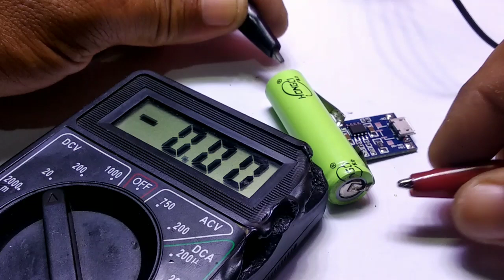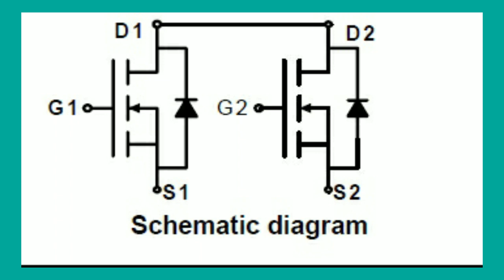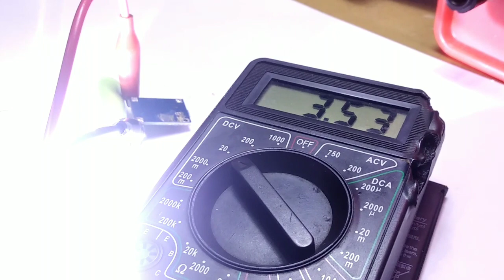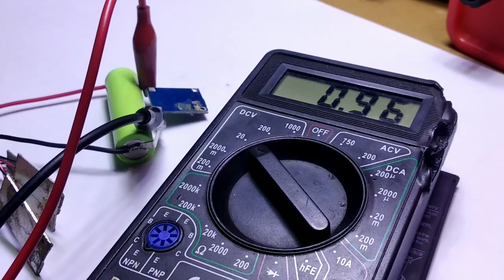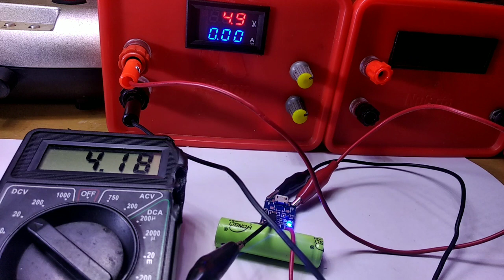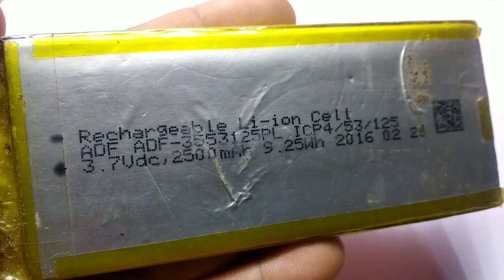MEMBERI PROTEK PADA TP 4056 CHARGER LITHIUM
ini adalah cara memberikan proteksi pada modul charger tp 4056 un protek.